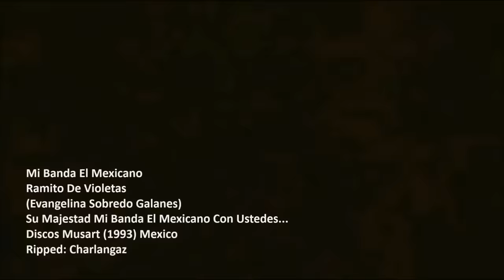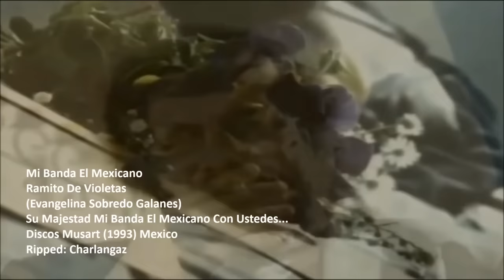Ramito De Violetas (Vídeo Oficial) - Mi Banda El Mexicano